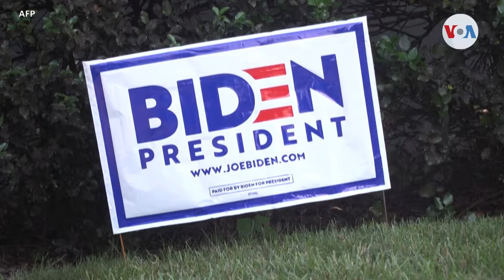Elecciones EUA: ¿Se celebrará el segundo debate presidencial?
El segundo debate presidencial entre Trump y Biden, previsto para la próxima semana, podría no tener lugar. La decisión de convertirlo en un evento virtual, por razones de seguridad sanitaria, contraría la voluntad del presidente, quien rechaza participar bajo ese formato. Iacopo Luzi, en la Casa Blanca, tiene todos los detalles.

¡Visítenos!